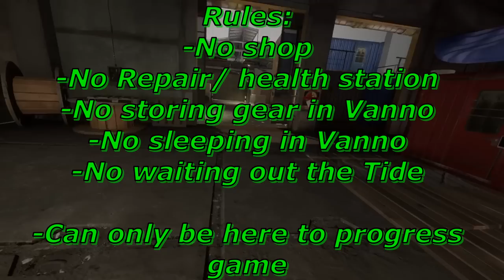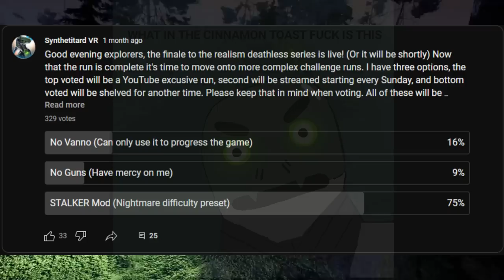Going back into the Radius, to live there... -Into the Radius No Vanno (RD) Pt.1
Good evening explorers, and welcome back to the Perchorsk radius. This time in addition to realism deathless (RD), we are imposing an additional challenge. We cannot go to Vanno unless to progress the game. This means we cannot shop, repair, heal, sleep, store items, or wait out the tide in Vanno. We can only pop in and out for missions and that's it. If I die, its back to a fresh save. I hope you enjoy the video!

Gorn Twitter (Artist, be aware does contain 18+ content)